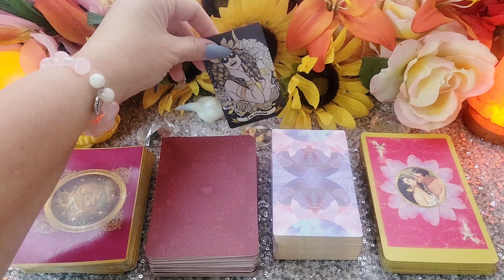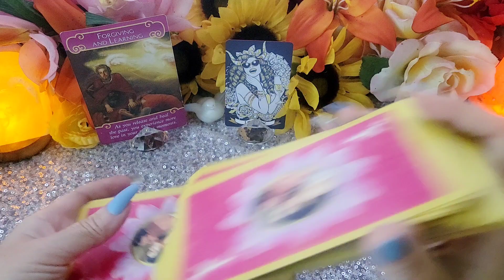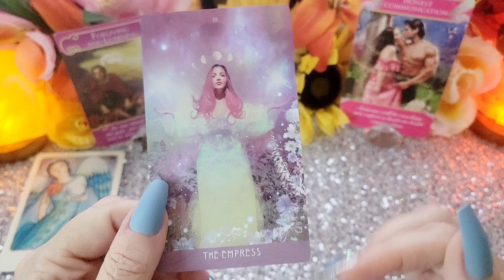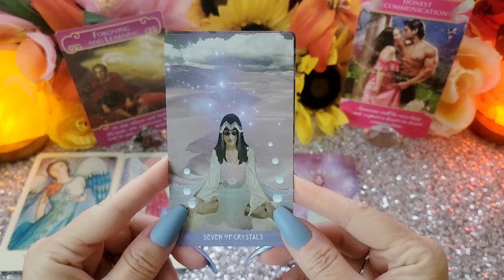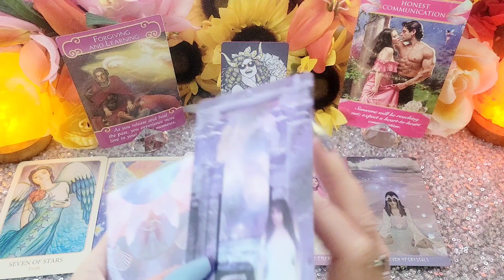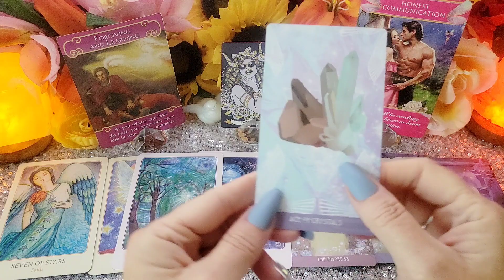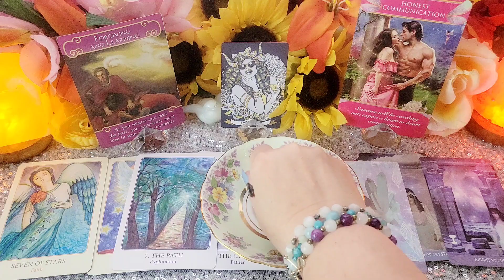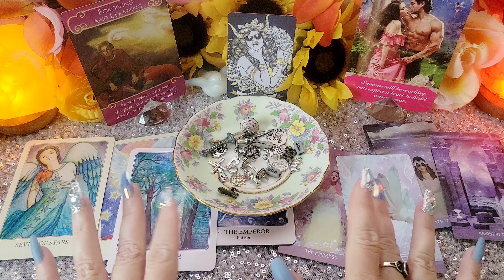NO MORE RUNNING & CHASING 💫🔥 Twin Flame 🔥💫 TAURUS ♉️ JUNE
A TwinFlame June2022 Message for the Taurus zodiac reading for Sun Moon Rising sign or any other placement, so find them all!

Decks used-
Tarot of Light
with
Romance Angels
and
Romantic Faery byCherryEnchantress

Thumbnail art by Kacaya

🥳 JOIN! 🎉

Faith Trust and Pixie Dust

🌠Amazon wish list: